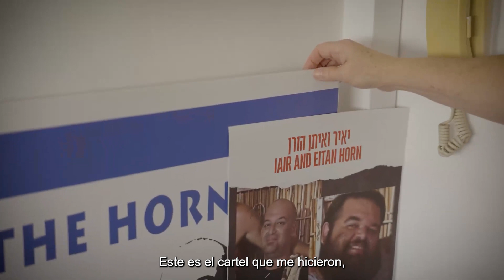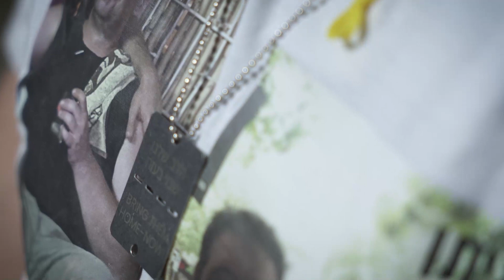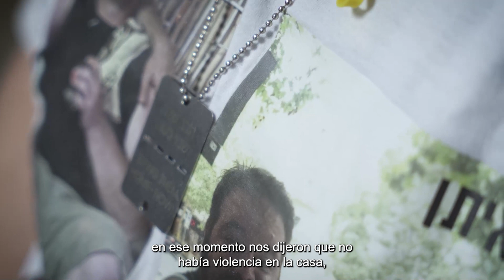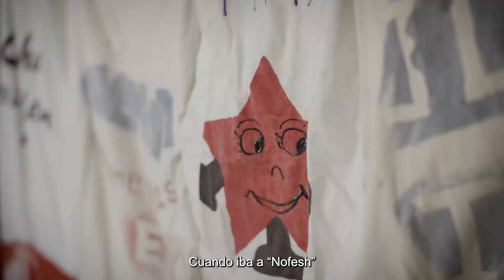Devolver a los Secuestrados a Casa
El video presenta el testimonio de Ruthy Chmiel, madre de Eitan y Iair Horn, quienes fueron secuestrados en Gaza desde el 7 de octubre.

Realizado por VEO Israel